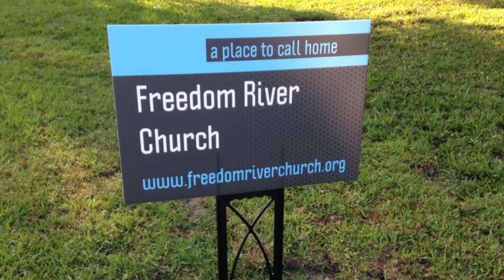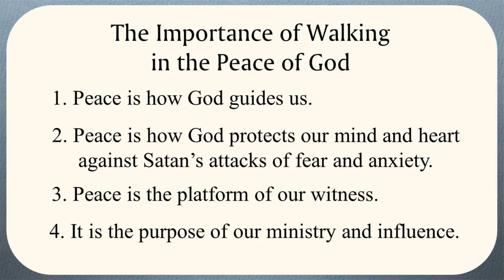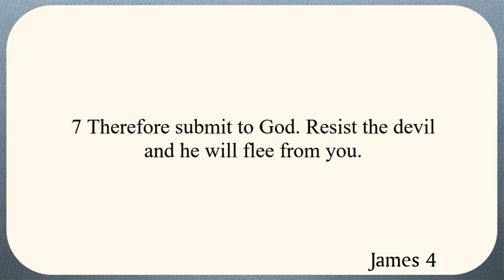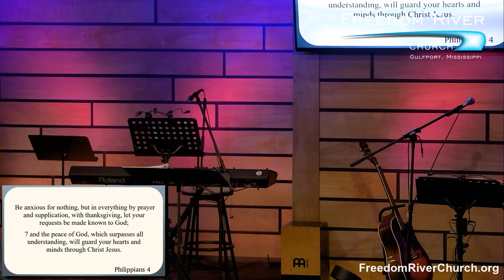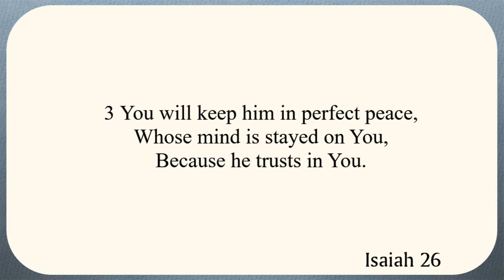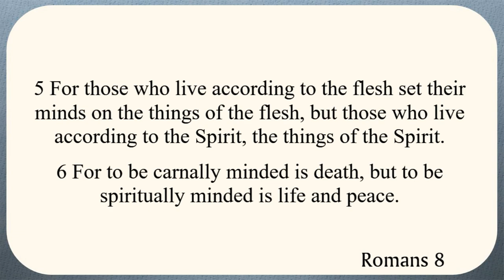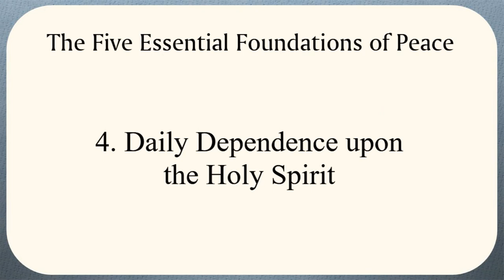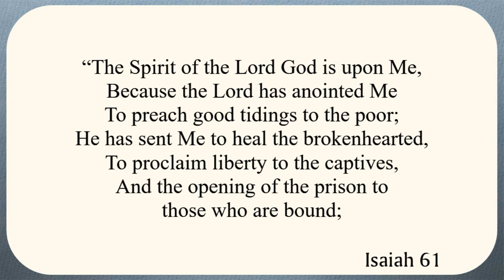Freedom River Church Sunday Message 3/1/20